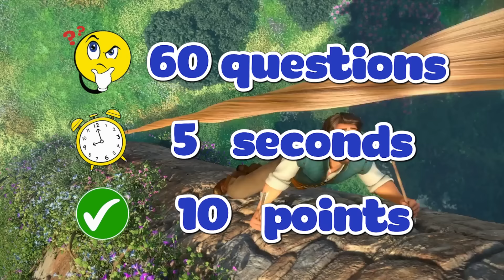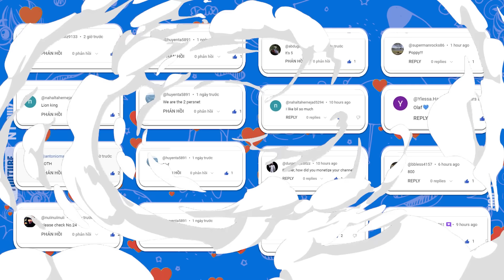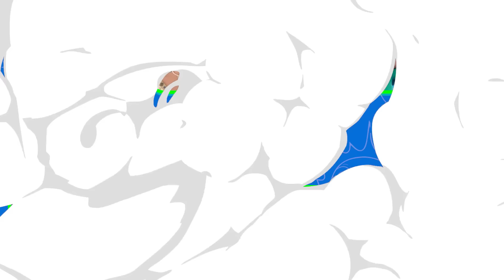Guess WHO'S SINGING By The Top 60 EMOJI DISNEY SONGS | Guess The DISNEY CHARACTER By SONGS | NT Quiz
This is how it works😎😎 :
Hello buddy
Welcome to NT Quiz, where you will Guess 60 Disney Characters by Songs. Pay attention to find out the answer! Let’s go
We hope you liked the video, if so give us a THUMB'S UP and don't forget to SUBSCRIBE to our channel, NT Quiz, so you can enjoy new videos every week! 🎁🎁
- Guess WHO'S SINGING By The 60 POPULAR DISNEY SONGS| Inside Out 2, Disney Princess, Lion King|NT Quiz
- Guess Who's SINGING By The Top BEST 180 DISNEY SONGS Trivia |Disney Princess Songs Challenge|NT Quiz